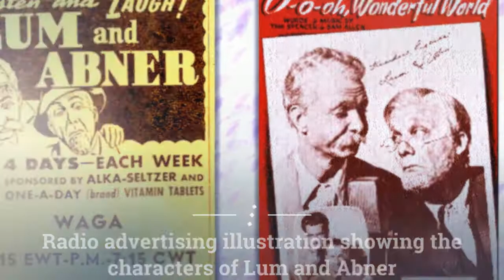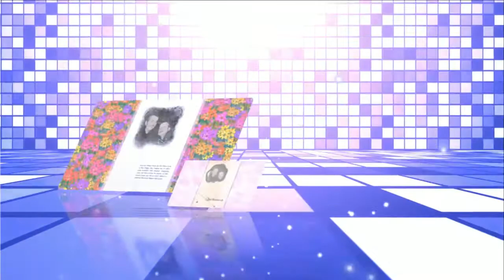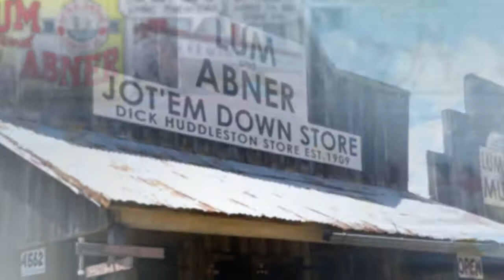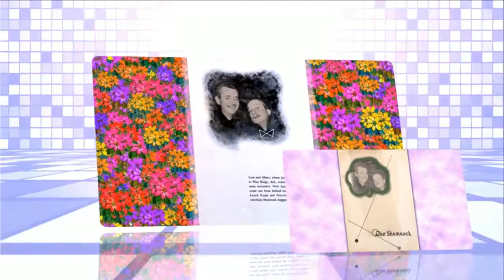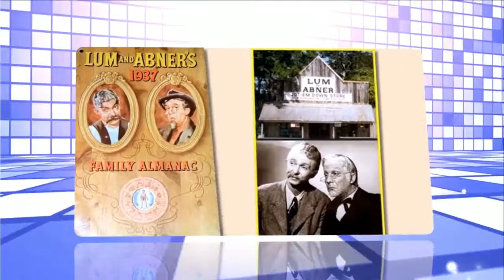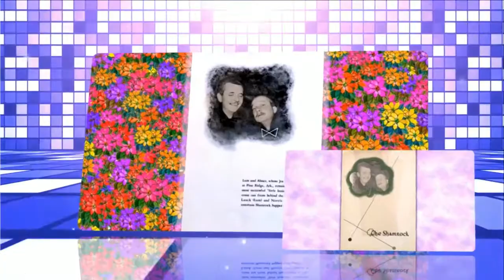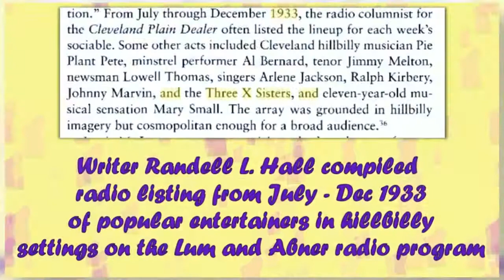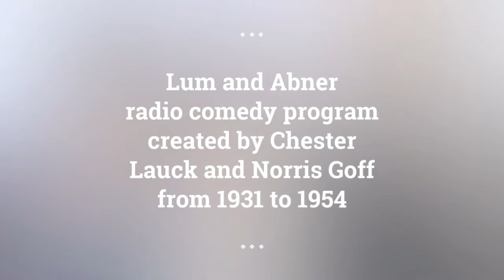Lum and Abner episodes 170 /180 . Re-Listen Lum and Abner classic radio